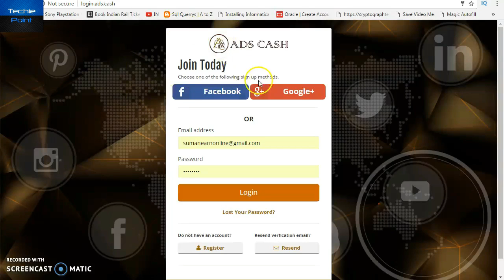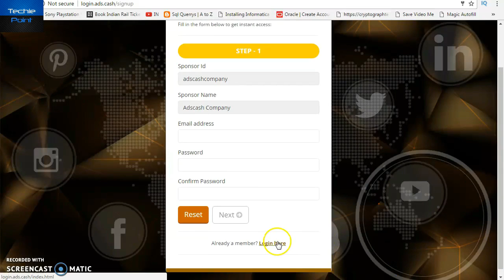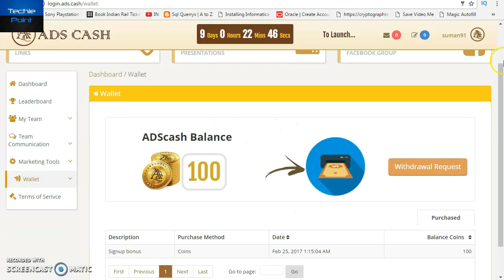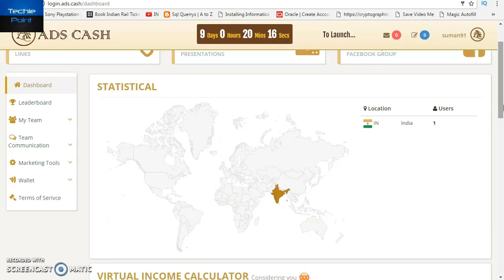ADS CASH|| NEW CRYPTOCURRENCY || JOIN NOW & GET FREE 100 COIN(100$)